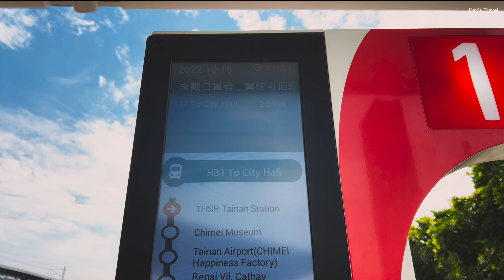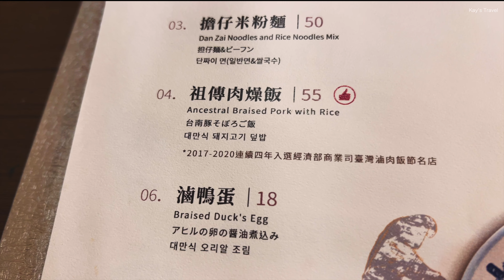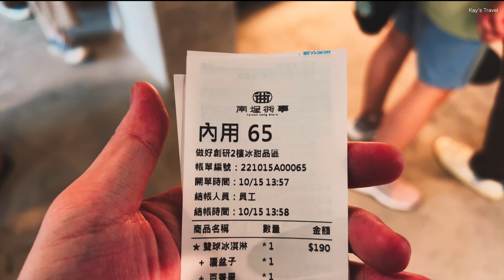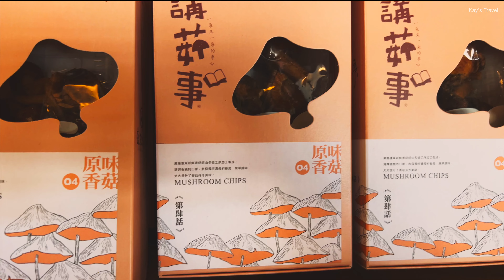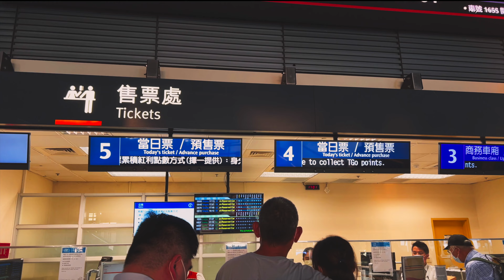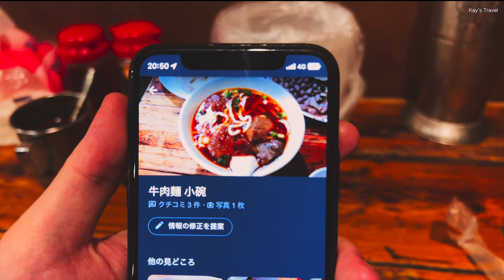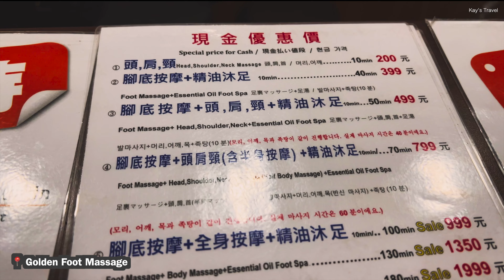I had Danzai noodles in Tainan, Taiwan. It was delicious.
Place: Tainan, Taiwan

Long Men Ke Zhan Jiaozi Guan(龍門客桟餃子館)

黃金腳足體養生會館MASSAGE マッサージ 마사지